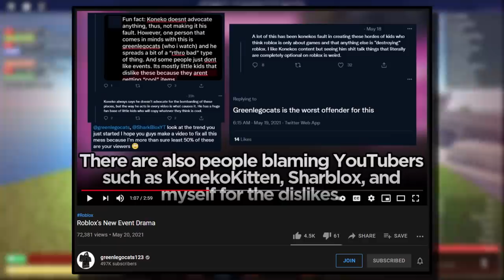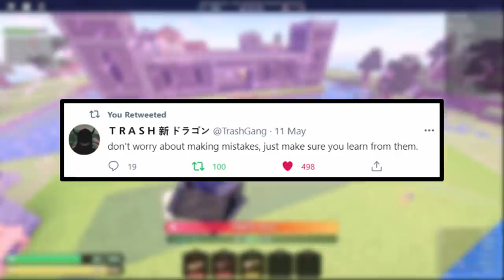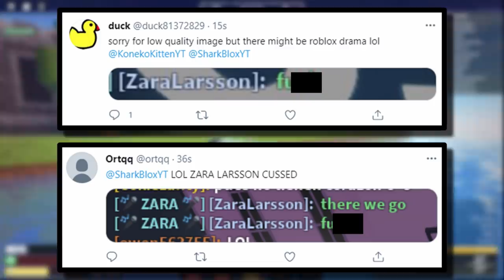ROBLOX Zara Larsson Concert Event GONE WRONG!!!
Some funny events happened in the Roblox Zara Larsson concert experience! Basically, Zara Larsson was able to bypass the chat filter, and she said a couple of swear words live.